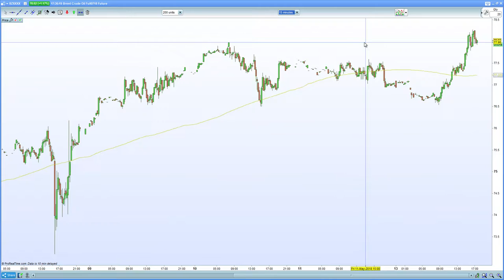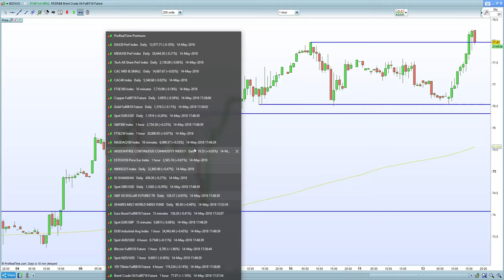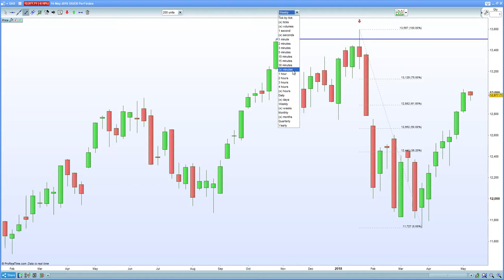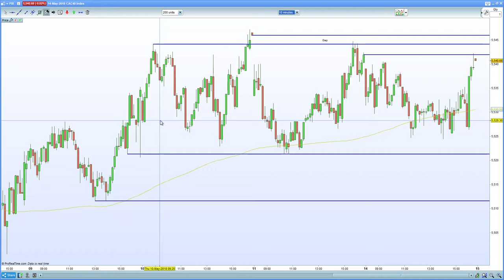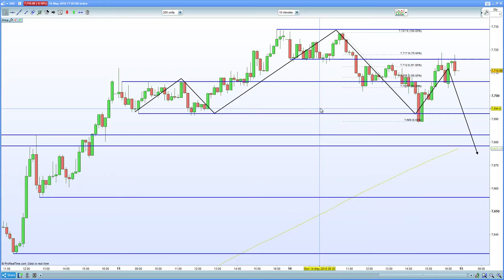FTSE 100 potential H&S reversal in play . DAX 30 , CAC 40 show weakness